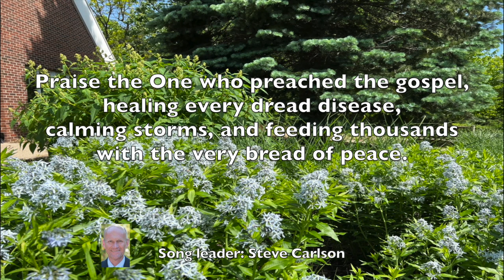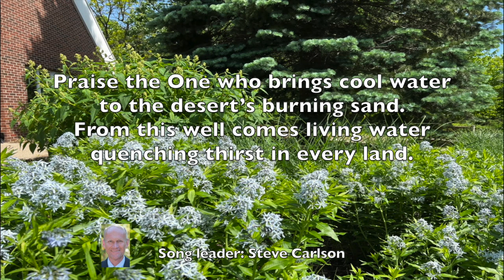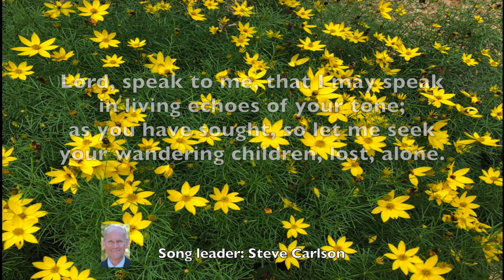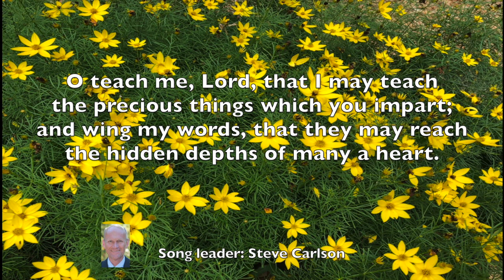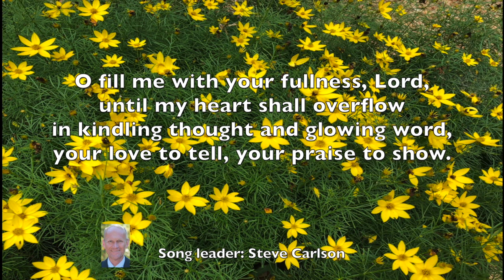Ada Congregational Church Online Service 6-26-22